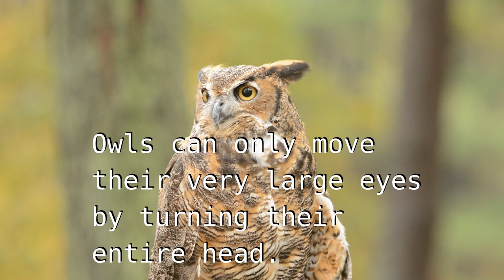Happy Halloween owl head spin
This owl turned its head about 180 degrees to face backwards, but owls can turn their heads even further to around 270 degrees, or 3/4ths of a circle in each direction. That's about three times as far as most people can! What a treat of a trick.
Featuring:
* BBRR's Great Horned Owl (Bubo virginianus) - Thank you to Braddock Bay Raptor Research for letting me share photos and videos of their beautiful ambassador great horned owl.
Sorry I didn't get this done in time to share with LeslietheBirdNerd, but we were able to share some photos